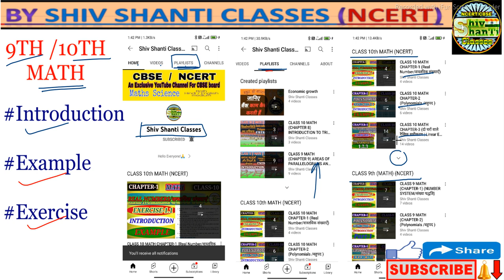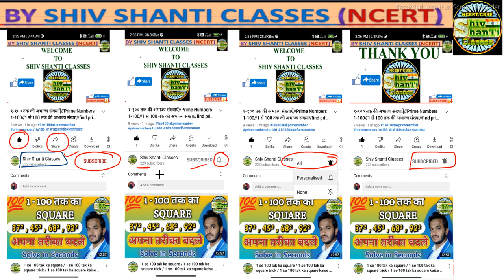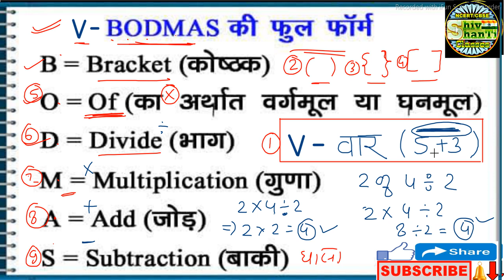BODMAS rule || बोडमास का नियम || bodmas math || simplification || sarlikaran || सरलीकरण || V-BODMAS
BODMAS rule || बोडमास का नियम || bodmas math || simplification || sarlikaran || सरलीकरण

About video:-
इस video में , बोडमास के नियम ( rule of bodmas) को details में बताया गया है.

bodmas
bodmas rule
bodmas question
bodmas maths
bodmas rule for class
bodmas rule in hindi
bodmas ke sawal math
bodmas ke sawal
bodmas kaise banta hai
bodmas ka niyam
bodmas ka sutra
bodmas ka niyam kya hota hai
bodmas kya hota hai
bodmas ka niyam math

simplification
simplification tricks
simplification tricks in maths for bank exam
simplification bodmas question
Shiv Shanti Classes
sarlikaran
sarlikaran math in hindi
sarlikaran maths
sarlikaran math trick
sarlikaran ke sawal

BODMAS | bodmas rule | बोडमास के नियम | simplification | bodmas ka niyam | RULE OF BODMAS | bodmas